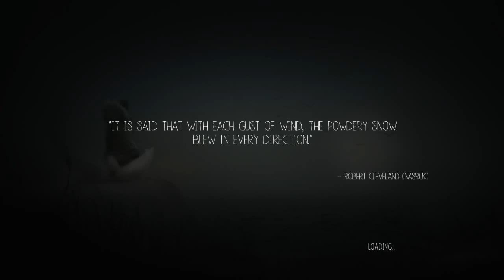Never Alone Walkthrough Gameplay Part 2 Campaign Mission Single Player Lets Play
Description:

Never Alone, also known as Kisima Inŋitchuŋa ("I am not alone"), is a puzzle-platformer video game by Upper One Games. Swapping between an Iñupiaq girl named Nuna and her Arctic fox companion, the player completes puzzles in a story based on Alaskan indigenous stories told in eight chapters.

The player-character plays as the Iñupiaq girl Nuna and her Arctic fox. As an "atmospheric puzzle platformer", Never Alone‍‍ '​‍s puzzles entail swapping control between Nuna and the fox.While the fox is fast, Nuna can pick up things and open new areas using her bola. Its story is based around Alaskan indigenous folklore and restoring balance in "eternal blizzard" by visiting its source. Stories include that of Blizzard Man, the Little People, Manslayer, the Rolling Heads, and the Sky People. It is split into eight chapters.The game is based on the intergenerational transference of wisdom. It takes place in a harsh physical environment.

The game also known as Kisima Inŋitchuŋa was developed by Upper One Games in conjunction with the Cook Inlet Tribal Council, a non-profit organization that works with indigenous groups living in Alaska's urban areas. The Council met with video game education company E-Line Media and generated the idea for Never Alone as part of a series that "shares, celebrates, and extends culture". The Council's for-profit Upper One Games is the "first indigenous-owned video game developer and publisher in US history".They built the game to explore "what it means to be human" and intergenerational stories. It is intended both to share the stories of native culture as entertainment, and to revitalize interest in Alaskan indigenous folklore. Proceeds from the game will fund the Council's education mission.

E-Line creative director Sean Vesce was excited by the idea and challenge of leaving his cubicles where "a bunch of white guys" discuss fictional fantasies and instead work to build a game around a community's "values and mythologies".He had previously held leadership positions at Crystal Dynamics and Activision.They built a 12-member development team in Seattle, who worked with a group of Alaska Native community storytellers and artists to craft the game. The development team's writer was an Alaskan Native. Never Alone was built in the Unity game engine.A local-cooperative mode is available